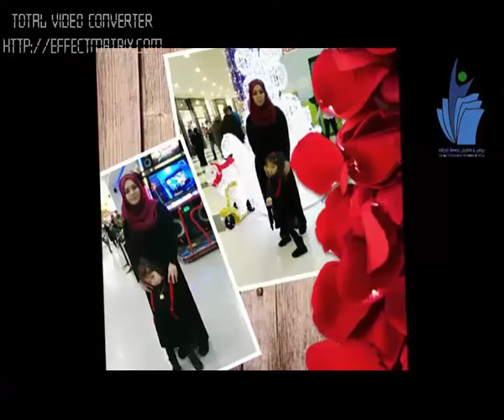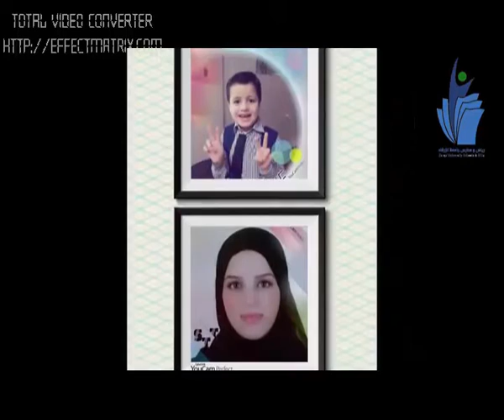من الذاكره حفل بوم الام و يوم الكرامة